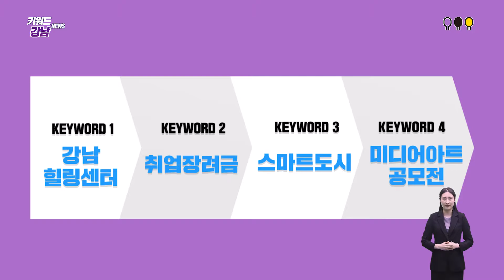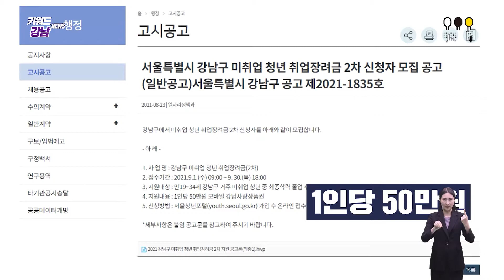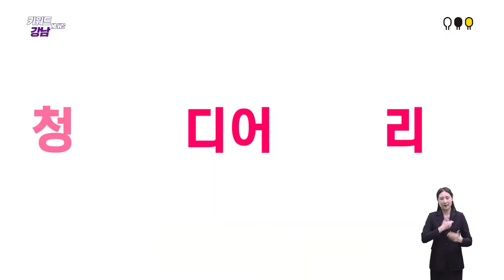[키워드 강남] 8월 4주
역주행의 신화,

걸그룹 라붐이 강남구의 홍보대사가 된다는 사실!
홈페이지 이벤트에 참여해
라붐 멤버들의 친필사인이 담긴 머그컵과
커피 기프티콘까지 받을 수 있어요!

그럼 이번주 키워드를 만나볼까요?!

#1 강남힐링센터
#2 취업장려금
#3 스마트도시
#4 미디어아트 공모전